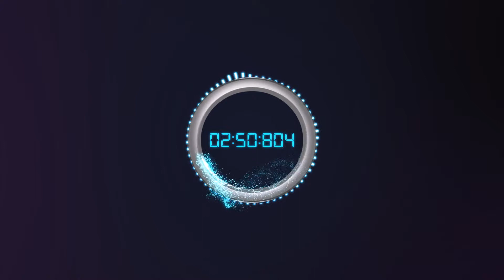Glad to Be Alive by BabySteps [chillstep]